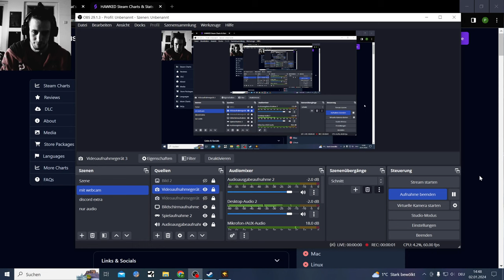Hawked finally unlocked the gold Shocker Rocker but the Game is Dead already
Hawked is a free to play Fortnite like Extraction Shooter, but the Player numbers are very low right now so it might already be dying

HAWKED RELEASE DATE was:
30 Nov, 2023

Arc Raiders, Marathon will get tested when they have a beta